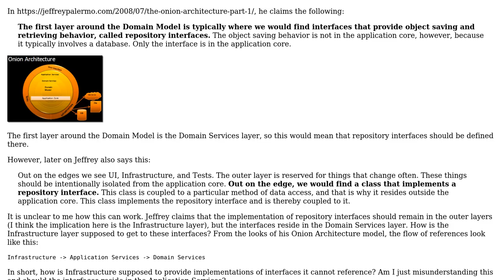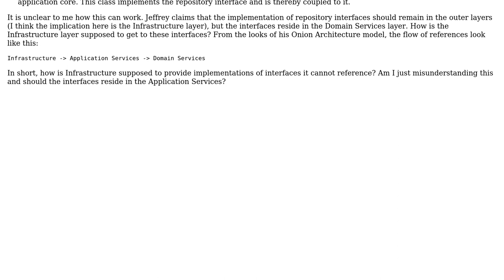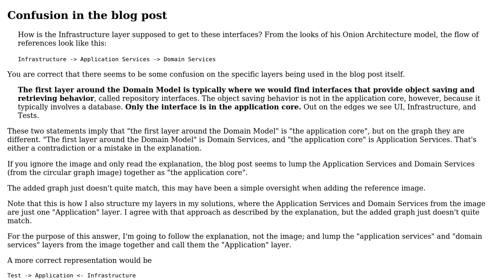How should infrastructure be able to reference repository interfaces in onion architecture?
Software Engineering: How should infrastructure be able to reference repository interfaces in onion architecture?

With thanks & praise to God, and with thanks to the many people who have made this project possible! You are responsible for your own actions.